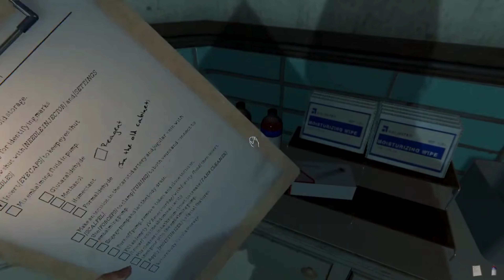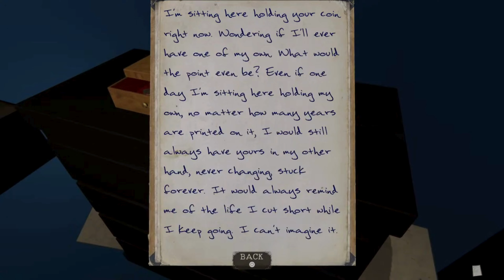Mortuary Assistant (PS5) Playthrough: Tutorial & Shift 1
This month, we will show our support for St.Jude Research Hospital! Here is all the information on donating, volunteering, and educating yourself on what St.Jude Research Hospital does!

Even small contributions of time, money, or advocacy can make a big difference in supporting St.Jude Research Hospital.